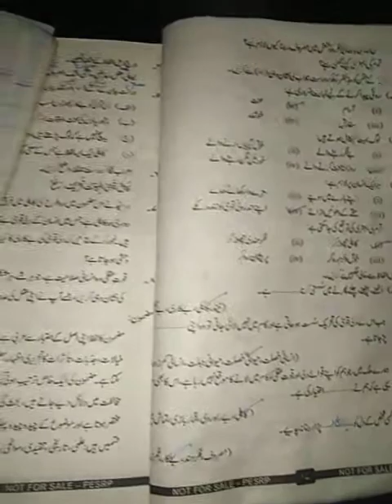Urdu A Chapter #03 (Kahli)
سبق کاہلی کے مشقی سوالات اور جوابات